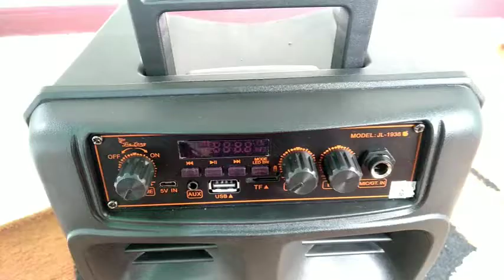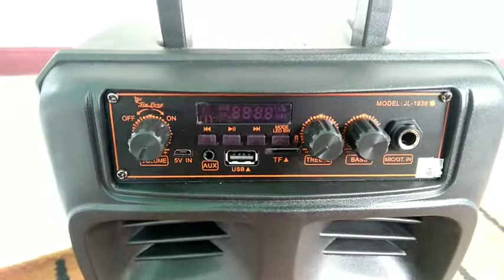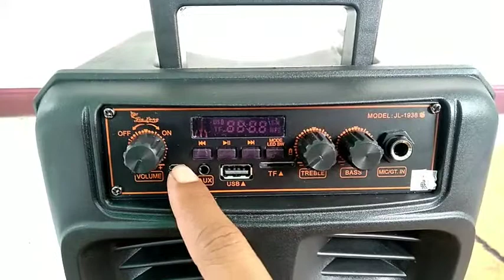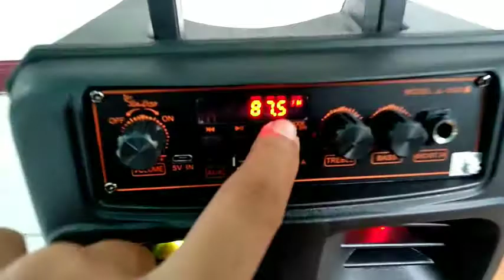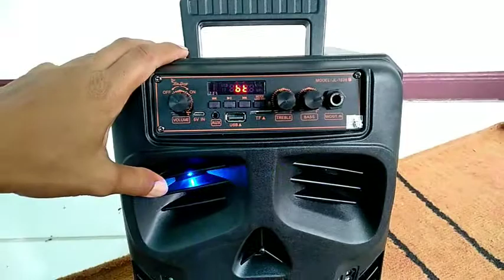Speaker Bloetooth 8 inch Merk JinLong, Murah tapi Bandel Kualitas.